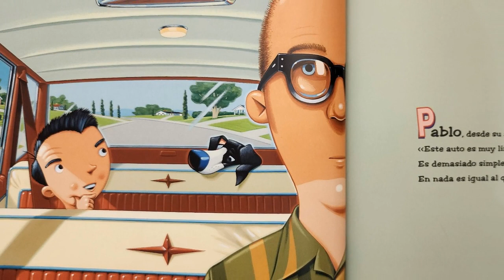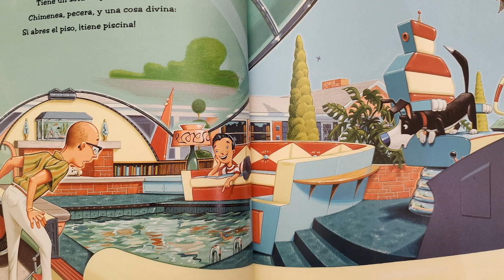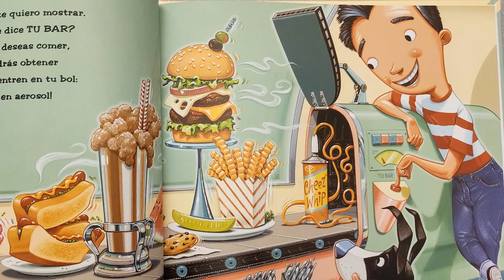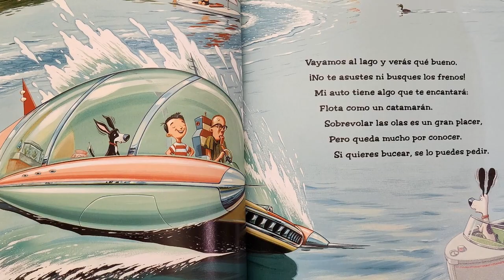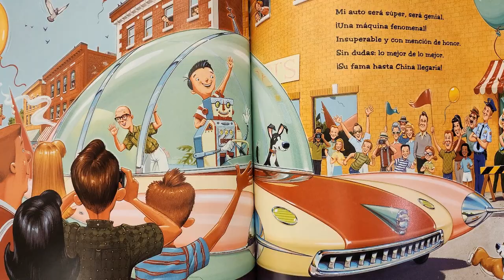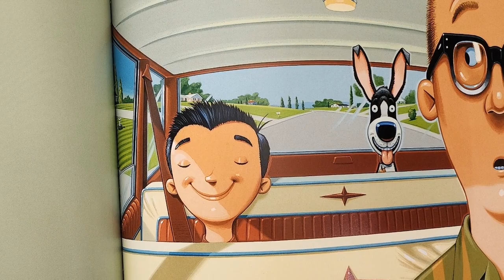Si Yo Disenara un Auto (If I Built a Car – 🚗 by Chris Van Dusen in Spanish)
Si Yo Disenara un Auto (If I Built a Car – 🚗 by Chris Van Dusen in Spanish), read by J. Armijos, video by W. Rose

Follow Jack as his creativity runs wild in imagining his dream car!  With features such as a robotic driver, a swimming pool, rocket engines, and more, the inspiration never ends with Jack!
¡Sigue a Jack mientras su creatividad se vuelve loca al imaginar el auto de sus sueños! Con características como un conductor robótico, una piscina, motores de cohetes y más, ¡la inspiración nunca termina con Jack!